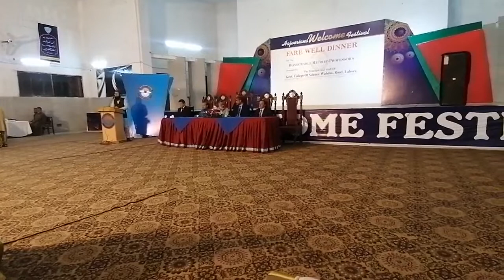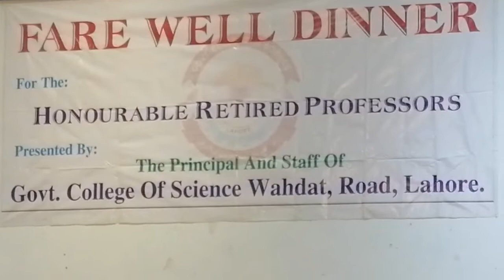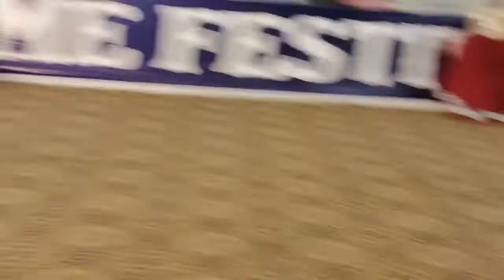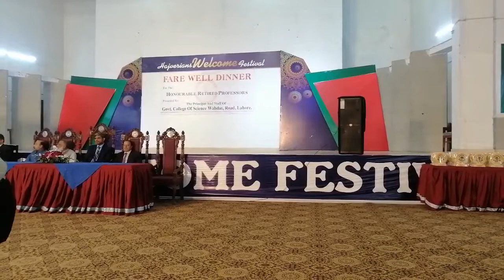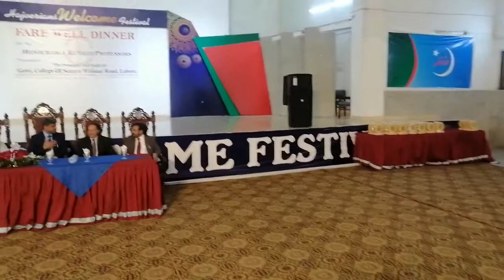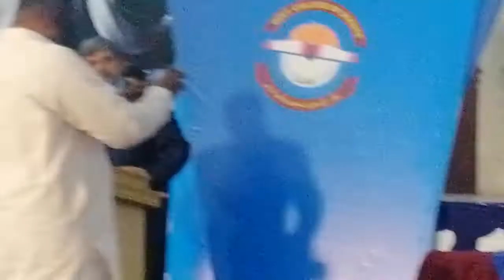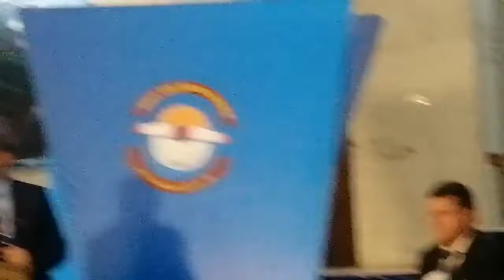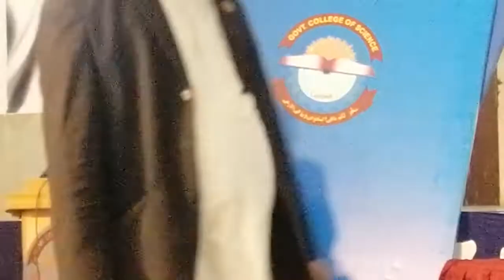Annual Dinner of Govt. Graduate College of Science, Wahdat Road, Lahore